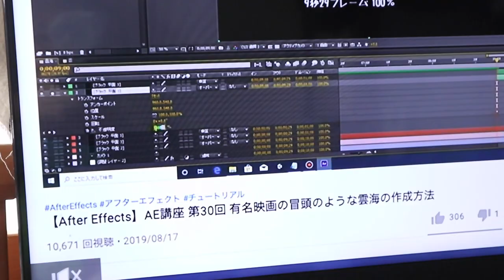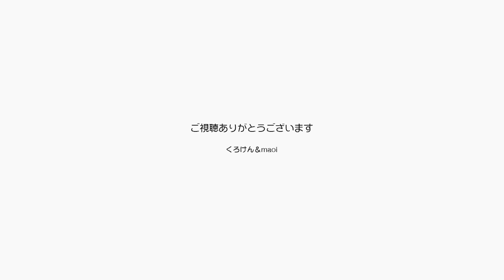ピンチでもジャン＆ポンのために頑張ることにします【Jean & Pont 2523】2021/6/21 保護猫ジャンけんポン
新型コロナではみんなが苦しんでいるとは思いますが、我が家ではパパの仕事が止まっていることが大きなダメージになっていてなんとか新しい展開を得るための勉強を進めています。
営業の一環でもある音楽活動も１年間はほとんど動けなかった上になんとあろうことか猫アレルギーになって声の調子が悪く思うように歌えません。
いやいやこんな窮地は何度も経験しているパパはまだまだ諦めません。
いろんな手を使ってまた正常なポジションを取るように頑張ります。